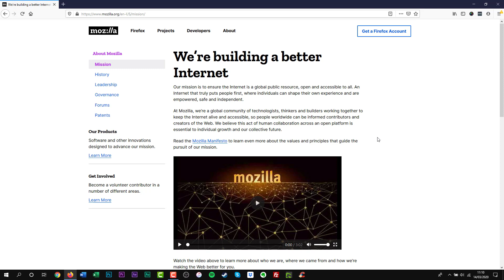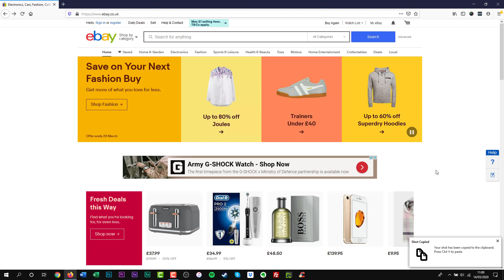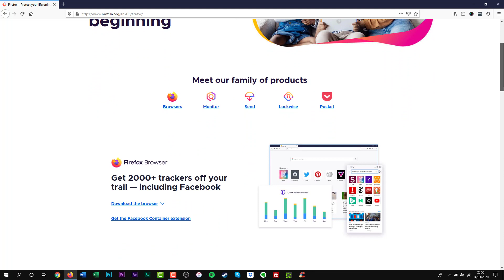Mozilla Firefox Review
Firefox was a lifesaver back in the day. The perfect solution to IE6, but what does it offer you in 2020. Let's find out?